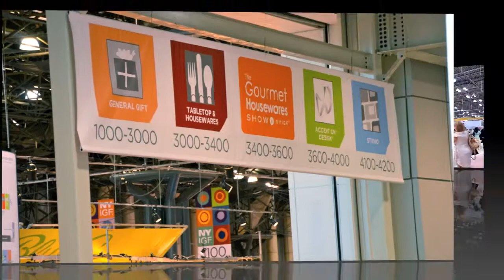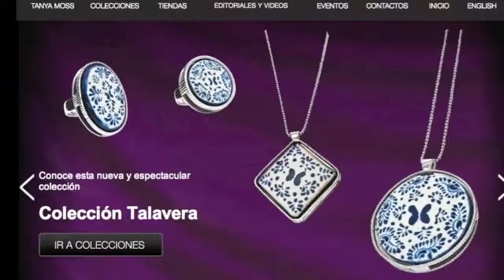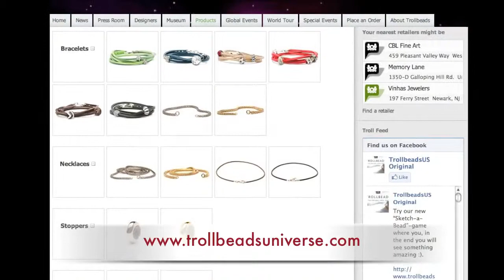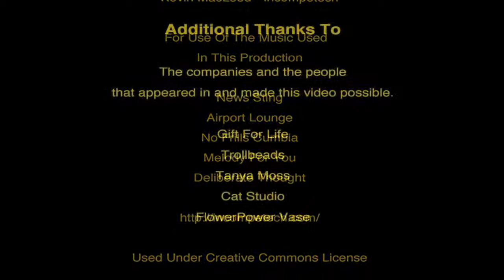NY International Gift Show 2012 - Live Interviews and Hot New Products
On August 18- 22, 2012  Over 35,000 attendees swarmed into the mighty halls of the  New York's Jacob Javits Convention Center, the Piers and the North Hall to attend the largest show of its type. This year was one of change for the show and the 2,800 exhibitors that attended the show.

In this video you will see some of our Spotlighted Companies and products from the show. We were looking for unusual, one of a kind and interesting products. Certainly not an easy task, but I think we nailed it.

You will also see on camera interviews with company execs from Trollbeads, FlowerPower Vase, Cat Studio and Tanya Moss. You will also see Patricia Norins publisher of Gift Store Magazine who will talk about the industries charity Gift For Life. They are a non-profit organization that supports HIV/AIDS prevention, treatment and education. Find out more about their Party For Life celebrity event.

This video is in full HD, so click on the link to view it that way and visit the links in our article to see these companies and their products.  Our article will be posted soon, in the meantime visit our